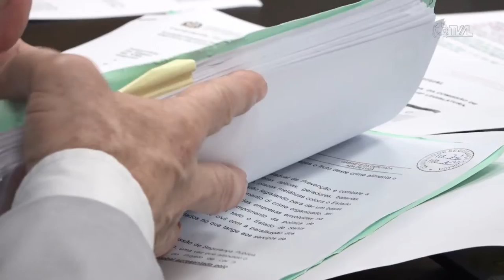É Notícia - Comissão de Segurança Pública aprova projetos na área - 17/08/22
Durante reunião ordinária, a Comissão de Segurança Pública aprovou quatro projetos de lei, três deles ainda serão analisados por outros colegiados enquanto uma matéria está pronta para votação em Plenário.